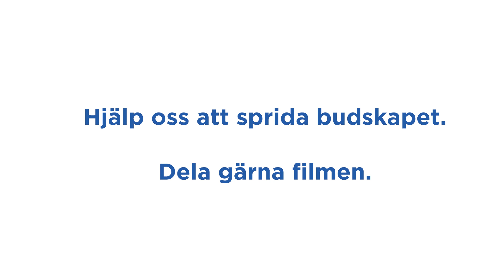Varför får barn cancer? Freja möter forskaren Ola - Hopp om livet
Freja frågar Ola Hermanson varför barn får cancer, om vi inte borde sova bredvid mobilen och hur olika människors immunförsvar skiljer sig åt.

Åtta berättelser om hopp om livet. Vi är alla unga och vi har alla drabbats av barncancer. Genom våra berättelser vill vi sprida kunskap om vad cancer är och hur det är att drabbas som ung. Vårt projekt heter Hopp om livet. Det är så vi ser på det. Välkommen att läsa mer på

Projektet Hopp om livet skapades av och för unga som drabbats av cancer, i samarbete med Barncancerfonden och med stöd från Allmänna arvsfonden.